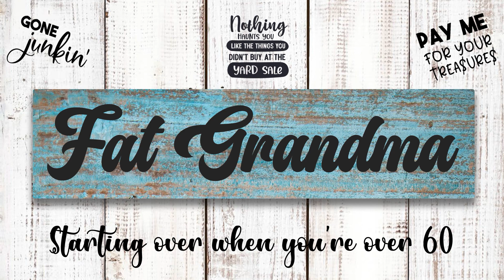Red Eye, Some Solds & New Listings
if you want to cross-list items but can't afford to pay for a service, I use Flyp and it's pretty awesome! There's also a Poshmark sharing tool available on Flyp.